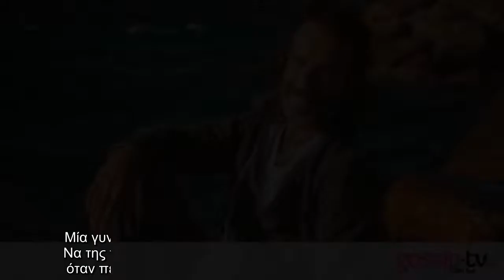Ο Θανάσης Ευθυμιάδης αποκαλύπτει το μυστικό για τον πετυχημένο γάμο του με την Άννα Δημητρίεβιτς!